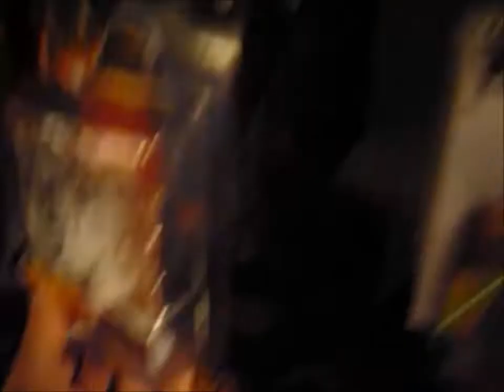TRU WHITELY'S LOOKING FOR NEW STAR WARS!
TRU WHITELY'S -I WENT TO TRU TO SEE IF THEY HAD ANY NEW STAR WARS? NOPE! HERE IS WHAT THEY HAD!